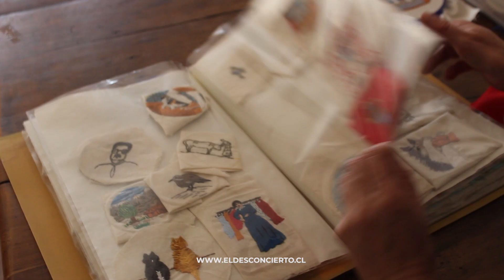OJO MÓVIL | Pintando con hilos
Catalina Saavedra además de una gran actriz, es bordadora. En este tercer capítulo de Ojo Móvil la visitamos en su hogar, donde mostró los diferentes bordados que tiene en su carpeta. Desde su amor a las miniaturas, Catalina Saavedra ha bordado personajes, animales y escenas de la vida política.